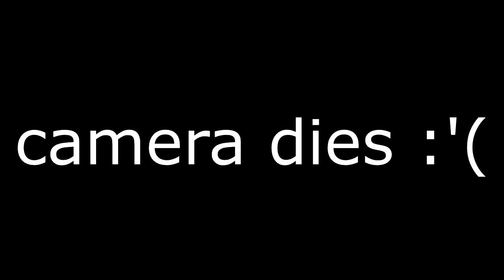Skate 3 custom City park speed build Episode 1 (best Skate 3 custom park gameplay)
Game: Skate 3 - Black Box Studio
I do not own/make the music featured in this video
intro made with - iMovie (ios)
video edited with Sony Vegas Pro 13
video recorded with Canon camera